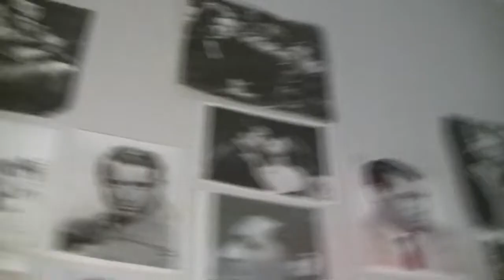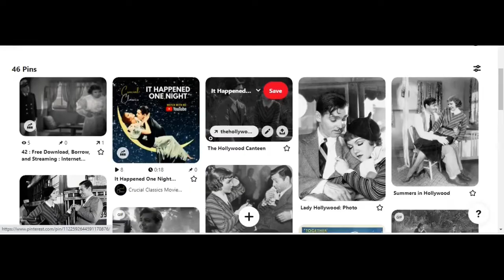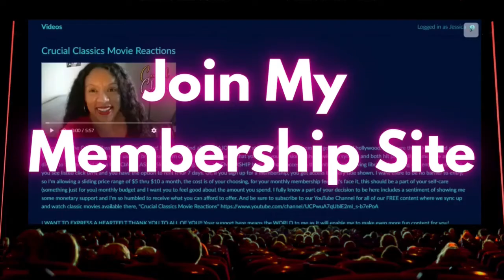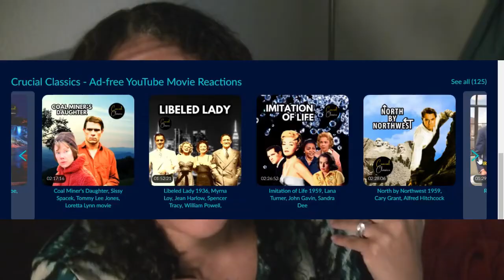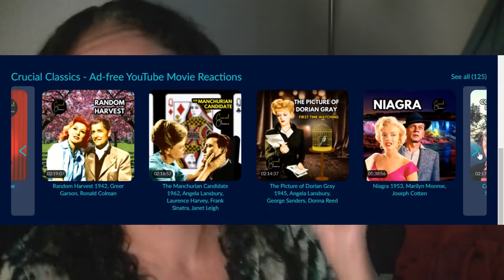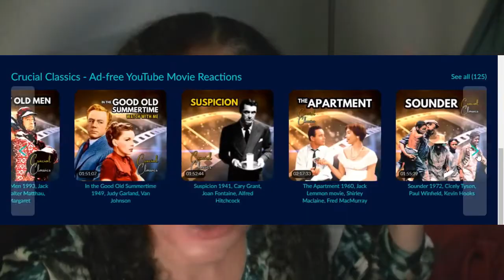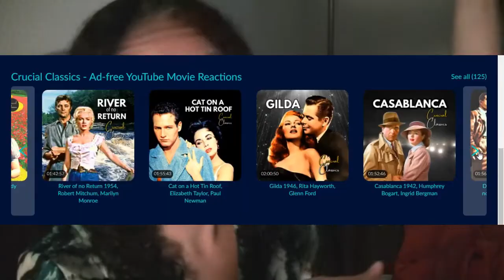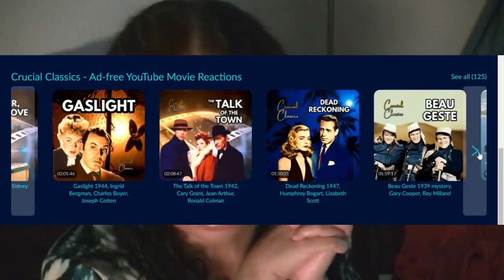The Locket 1946, Robert Mitchum, Laraine Day, full movie reaction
Laraine Day at the height of her loveliness. We meet her at a reception, the day of her wedding, evidently to a man she hasn't known long, so there is gossip about her among the guests. Her fiancee is asked to meet privately with an unknown visitor who turns out to be Day's ex-husband. Not so scandalous, except she is posing as never been married. Her ex shares details he was once given by the man in Day's life prior to himself: Robert Mitchum. Mitchum spent time with her when serious crimes took place, always with her in possession of stolen goods or coming out of the room of a shooting. Yet, she seamlessly managed to get avoid prosecution by manipulating Mitchum to lie for her. Will it be too late for Day to be held accountable for the desctruction she's caused, or will she lure yet another man to his doom?

This video is a bring your own copy watch-along as there is no current upload of it free on Youtube. check our pinterest board for beautiful pics from this movie

time stamps
0:00 - Intro
20:42 - "playing in 3-2-1 click" countdown